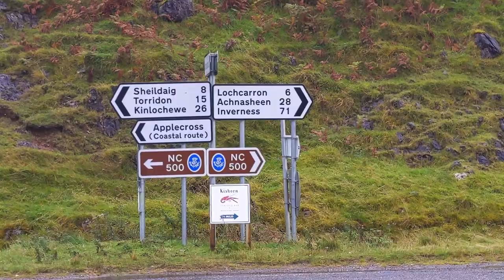NORTH COAST 500 | BroTrip in Scotland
Follow our journey into Scotland that took us over 1500 miles in 7 days. Featuring time-lapses of road and landscapes, we discover the hidden beauty of the NC500, from beautiful mountains, to caves and zip lines. To finish, we sail through Loch Ness and climb the great Ben Nevis.

If you have any questions about the NC500 or our trip, post it in the comment section 👇

Key Locations (our route in order):
➼ Helensburgh - 00:55
➼ Torridon - 03:15
➼ Bealach na Bà - 03:57
➼ Ullapool - 08:25
➼ Durness - 08:58
➼ Tongue - 10:55
➼ John o' Groats - 13:32
➼ Inverness - 16:03
➼ Loch Ness - 16:34
➼ Ben Nevis - 18:01

💿 Midnight Train | Baltic Fleet
💿 Quiet Magic | Launchable Socks
💿 Country | Empire Of The Sun
💿 Afterglow | Phaeleh
💿 Colors Fade | Sleepy Fish
💿 Home | Sappheiros
💿 Church (instrumental) | Coldplay
💿 Monument To A Mosquito | Launchable Socks
💿 Nova | Launchable Socks
💿 Supalonely (instrumental) | Benee
💿 Poppiholla | Chicane
💿 Aries (instrumental) | Gorillaz
💿 Juice (instrumental) | Lizzo
💿 Paradise (instrumental)  | Coldplay cover by Keith Tan
💿 Everyday Life (instrumental) | Coldplay